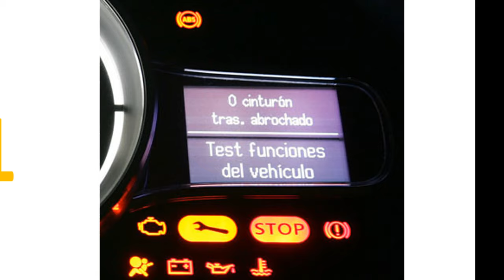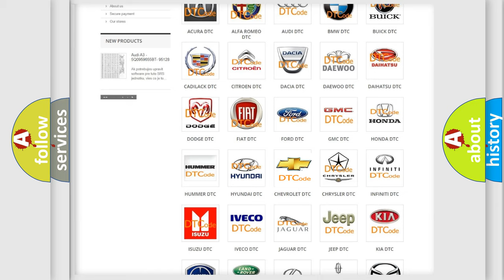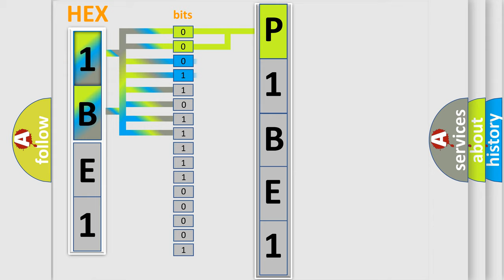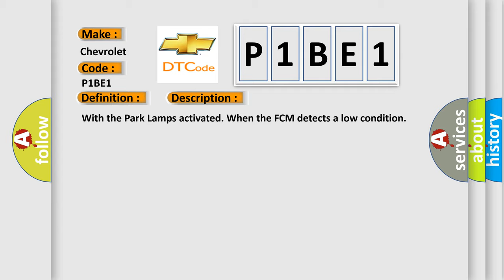DTC Chervrolet P1BE1 Short Explanation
Contents:
0:21 Basic DTC analysis according to OBD2 protocol standard.
1:48 Insight into programming
2:58 A diagnostically understandable description of the Diagnostic Trouble Code
3:05 Basic error definition

Make
Chevrolet
Code
P1BE1
Definition
PARK LAMP CONTROL CIRCUIT LOW
Description
With the Park Lamps activated When the FCM detects a low condition
Cause
L779 PARK LAMP CONTROL CIRCUITFRONT CONTROL MODULE